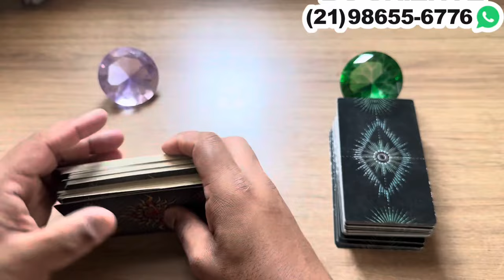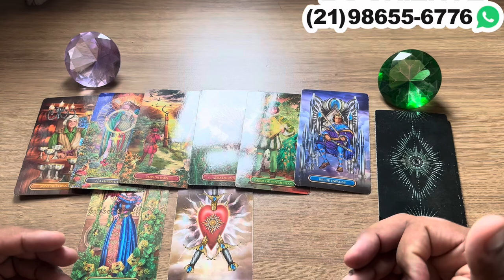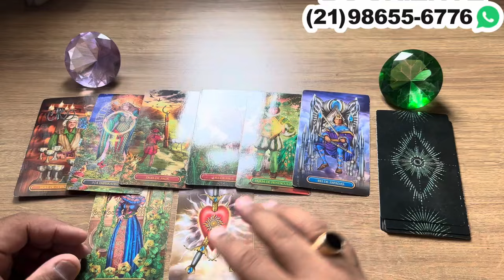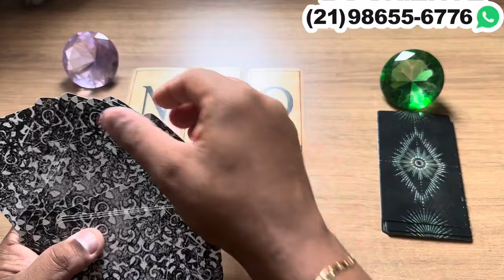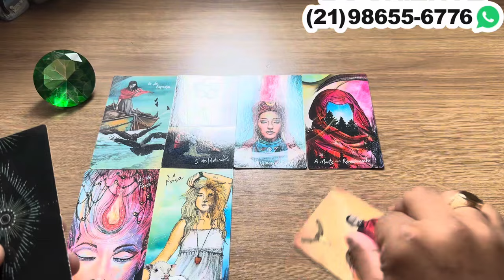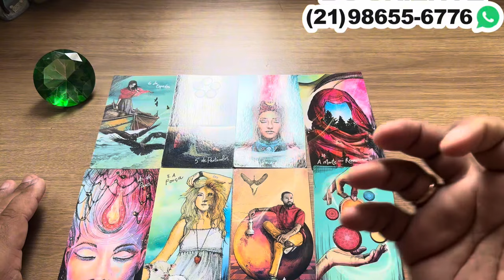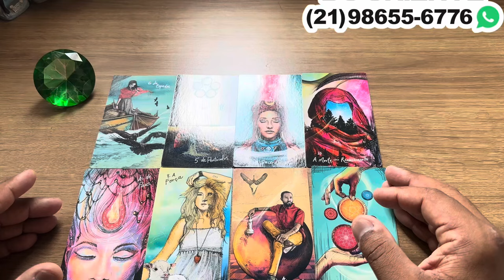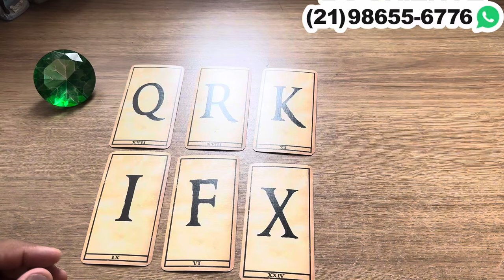Antes que o ano acabe, esta pessoa vai se declarar para você. | Tarot Responde